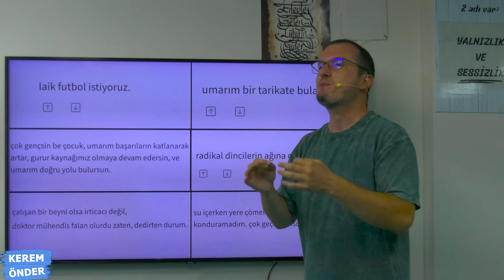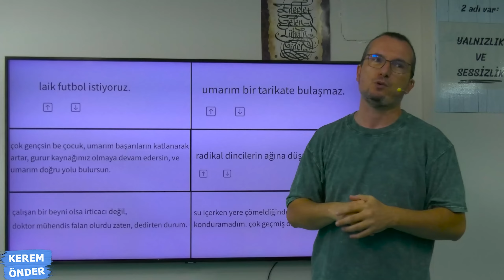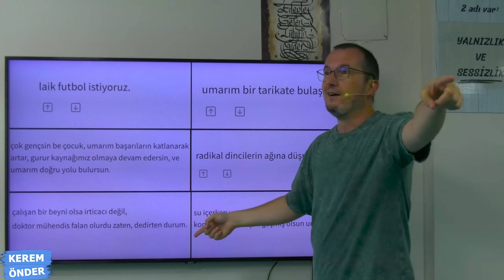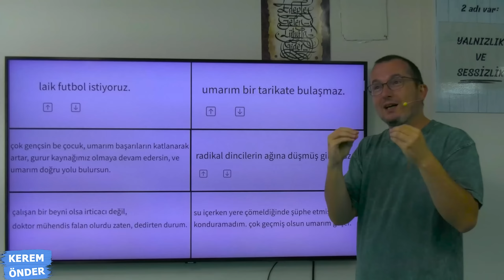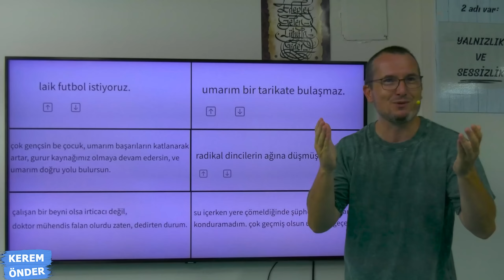Arda Güler'e linç! / Kerem Önder